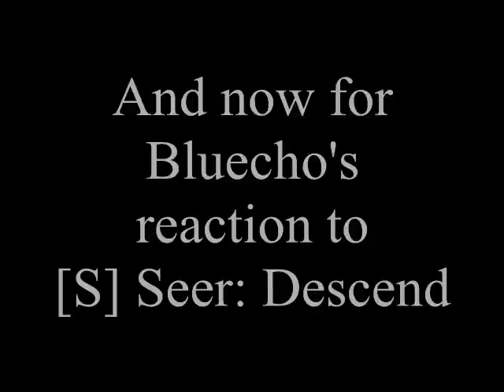Bluecho's Reaction to [S] Seer: Descend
Because no one demanded it ever, here's what I thought at Homestuck's latest flash update. Keep in mind I deprived myself of sleep for ya'll to see this.

All characters and images are the property of Andrew Hussie.